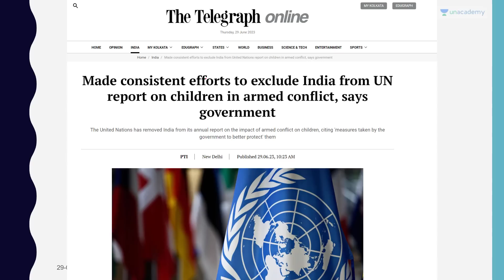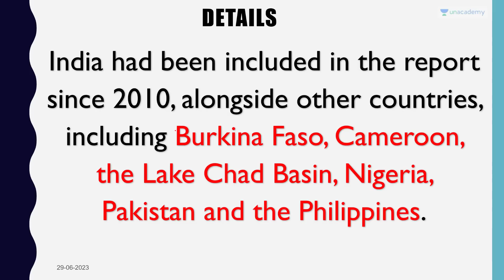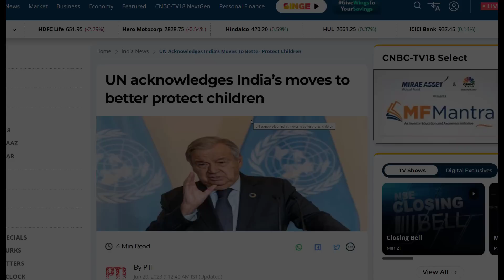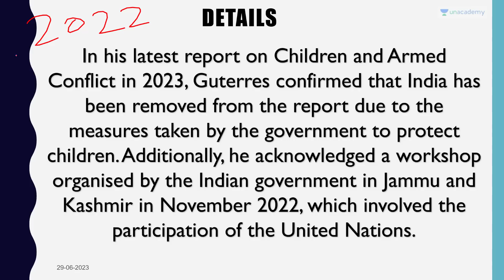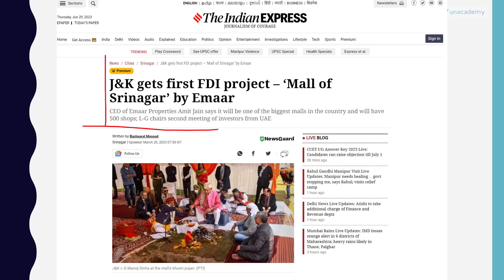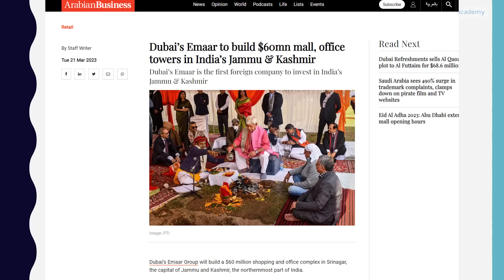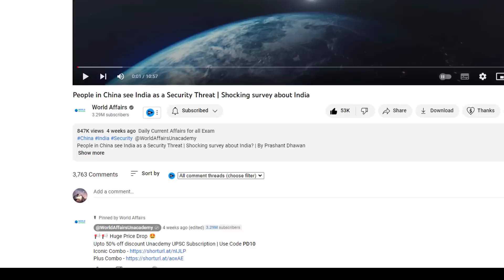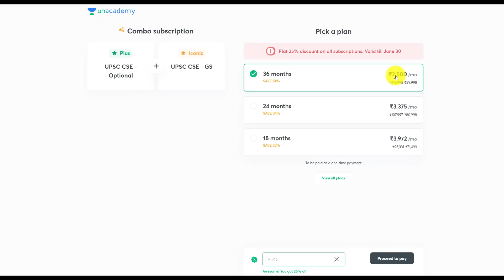India Finally Gets Justice at UN over Kashmir | India’s name dropped from UN report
India Finally Gets Justice at UN over Kashmir | India’s name dropped from UN report By Prashant Dhawan

Unacademy Subscription Benefits:

1. Learn from your favourite teacher
2. Dedicated DOUBT sessions
3. One Subscription, Unlimited Access
4. Real-time interaction with Teachers
5. You can ask doubts in the live class
6. Limited students
7. Download the videos & watch offline